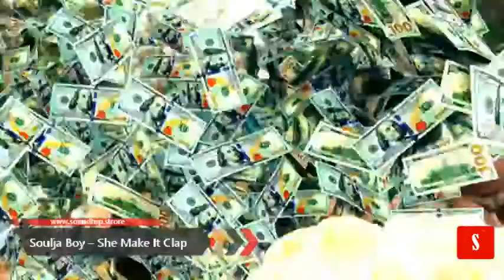Soulja Boy releases the music video for She Make It Clap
On April 30, 2021, Soulja Boy shared on YouTube the music video for the single “She Make It Clap”. The viral music video already has more than 1.8 million views on the video-sharing platform. To watch the music video and buy his music please